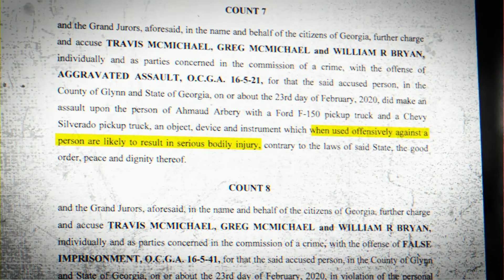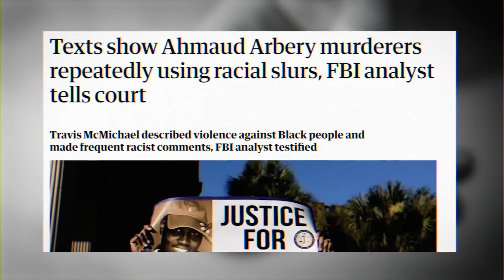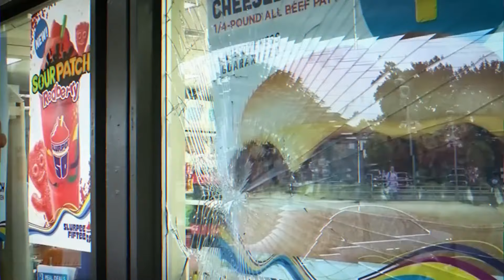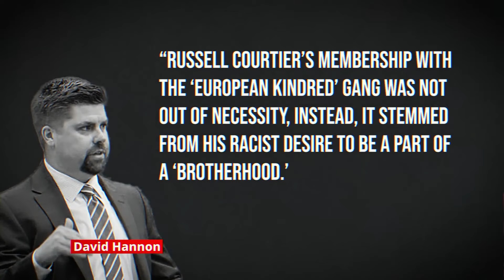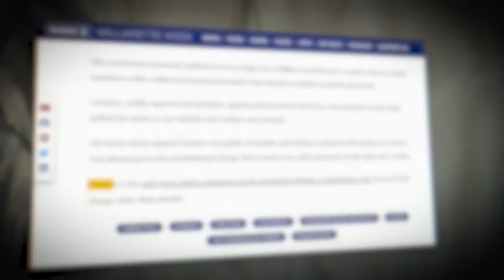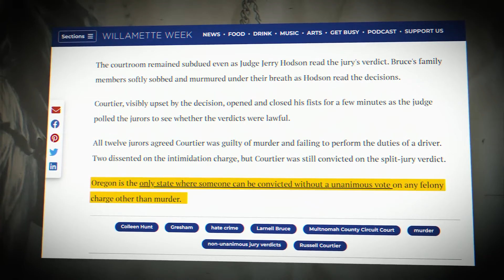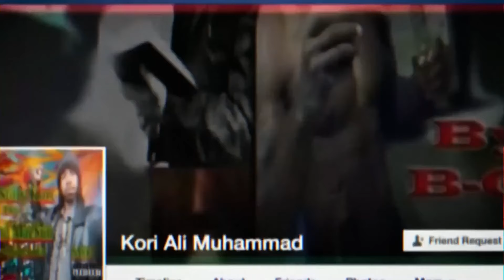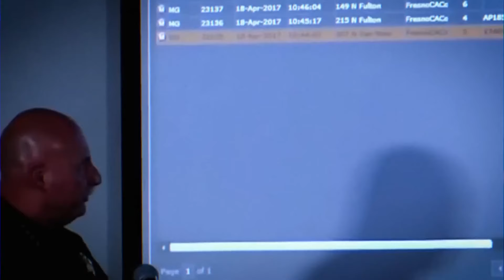Miembros Del KKK Que No Mostraron Remordimientos Ante El Tribunal